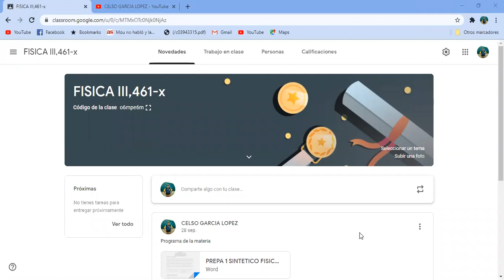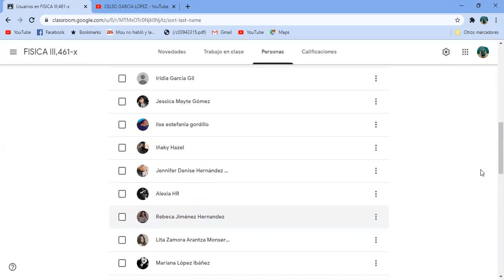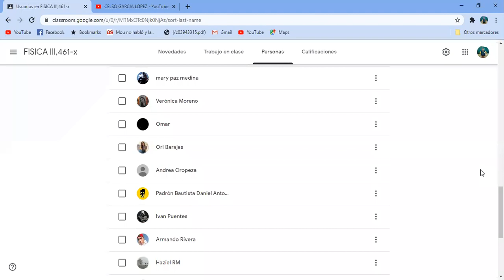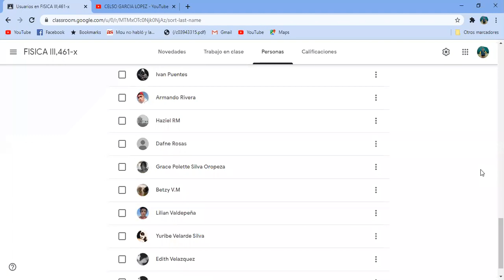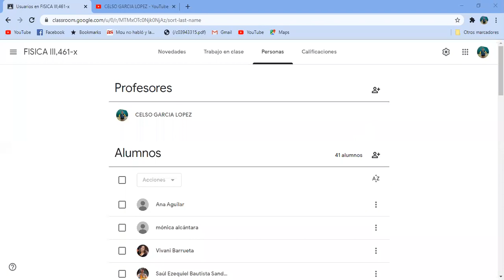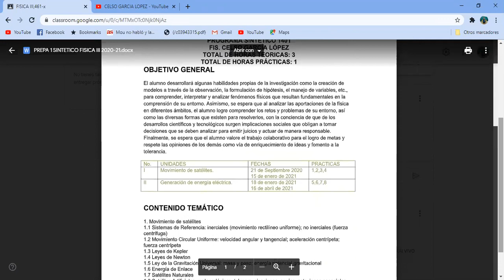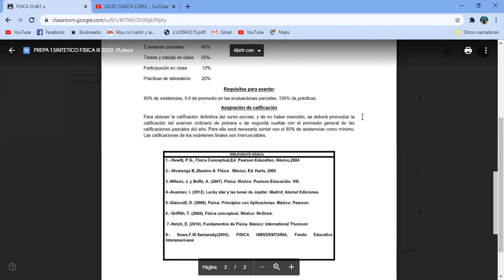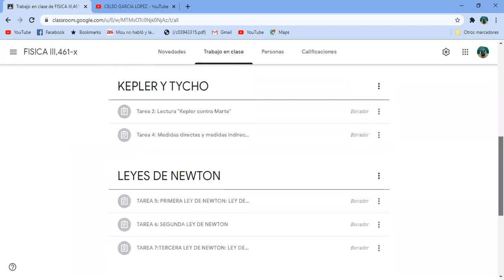461 SESION INICIAL 29 SEPT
461 SESION INICIAL 29 SEPT